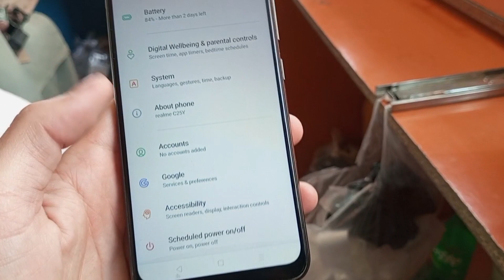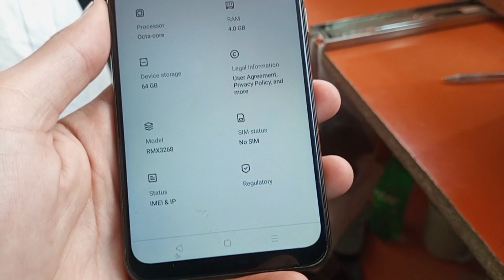realme c25y review and used price in pakistan 2023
aj ke video me ham krenge review realme c25y mobile ke